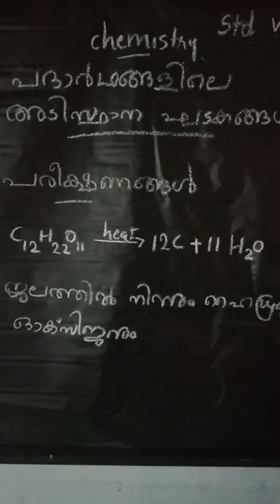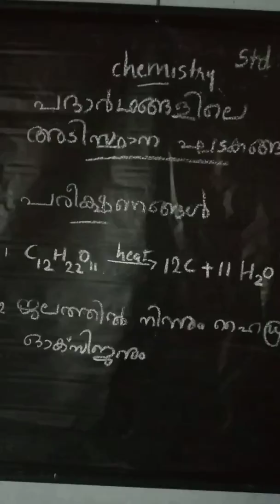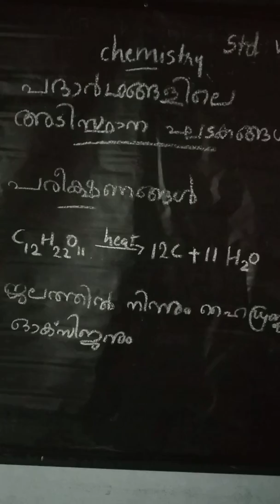Chemistry tuition class 8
Class 8 unit 5 chemistry tuition sugar water experiments.